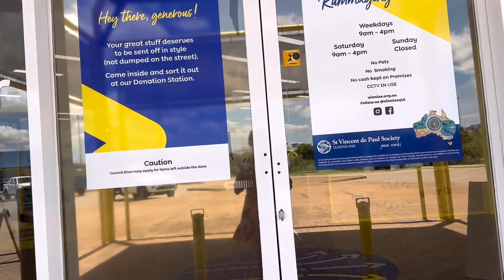GOING HOME AFTER JOHN’S DOCTOR APPOINTMENT + LOOKING AROUND THE NEW BIG VINNIES SHOP IN TOWNSVILLE